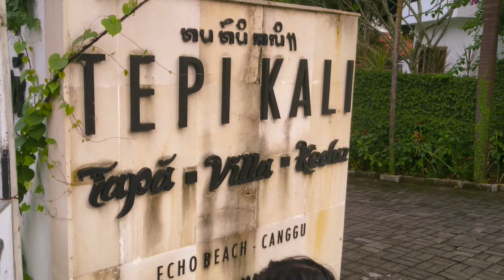Canggu Area - Padang Linjong Street with bike - Gowes Bali Digital Nomad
Canggu Village is well known among Digital Nomad / Online Worker around the world. It's located in North Kuta - Badung , Bali Island- Indonesia.

This is one in a million village, because the location is by the beach with a beautifull rice field and traditional houses, but also have many luxury villa and hotel. Range price of acomodation that can fit your budget.

Before you decide to book a villa/guest house in Canggu, take your time and watch the video about the area. It's important especially if you are going to stay in a longer period of time.

This is the hotel where I stay for a month:
Tapa Tepi Kali
Adress: Canggu, Kec. Kuta Utara, Kabupaten Badung, Bali 80351